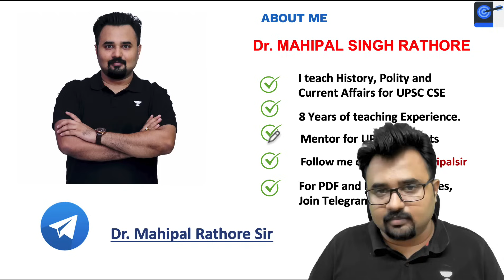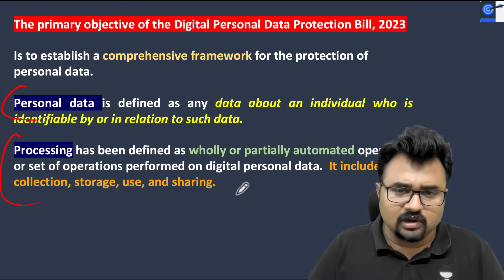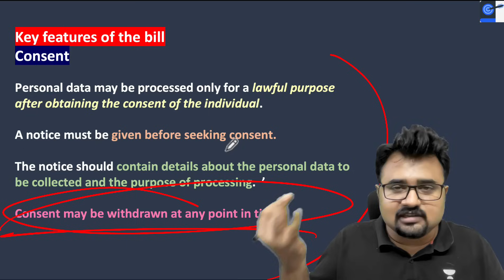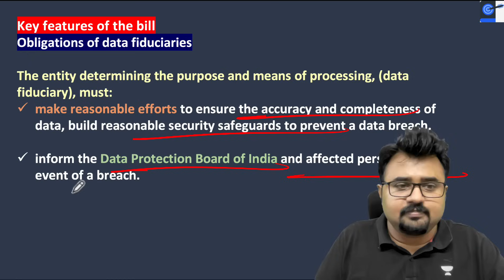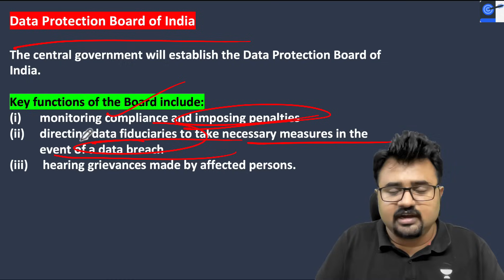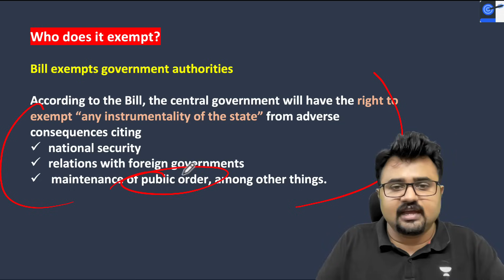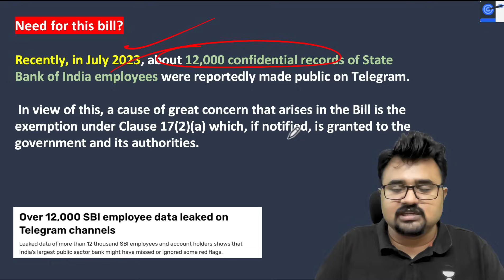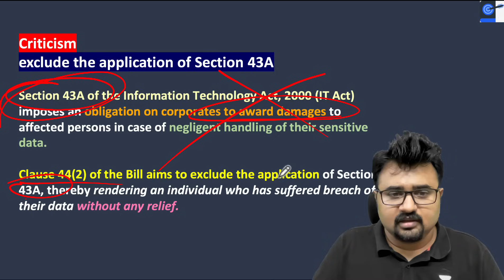Digital Personal Data Protection Bill 2023 Passed by Parliament (Finally!) l Know all pros and cons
The Bill sets out requirements for firms collecting data online, with exceptions for the Government and law enforcement agencies. The Bill, now headed to the Upper House, also amends the Right to Information Act, 2005 to remove public interest exemptions on disclosing personal information.

Unacademy Learner App Benefits:

1. Learn from your favourite teacher
2. Dedicated DOUBT sessions
3. One Subscription, Unlimited Access
4. Real-time interaction with Teachers
5. You can ask doubts in a live class
6. Limited students
7. Download the videos & watch offline